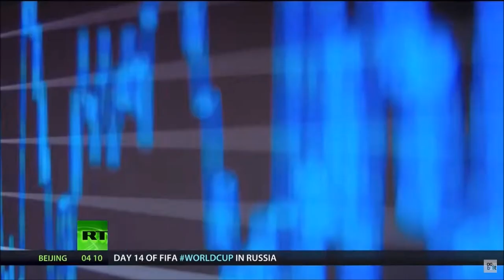Melissa Armo | RT America | Boom Bust